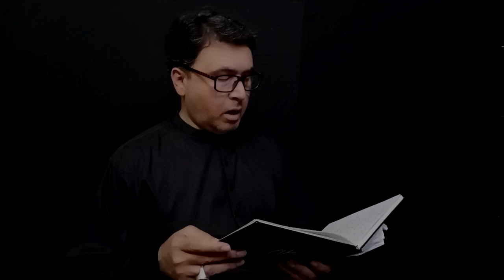SALAM TAHTUL LAFZ BY SYED AZHAR ABBAS